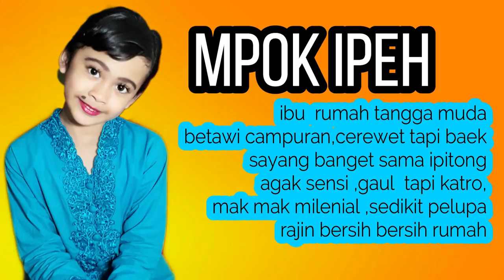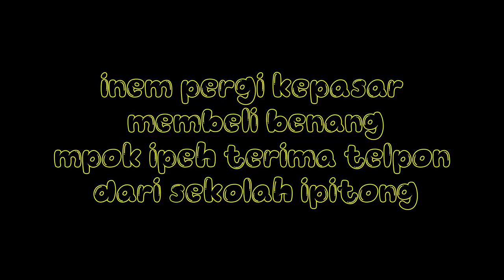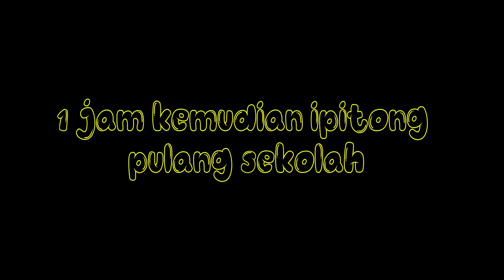LIFIA drama anak BETAWI// EPISODE 6 // MPOKIPEH DAPET TELPON ipitong kena hukuman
kreator MPOKIPEH DAN IPITONG mencoba melestarikan budaya BETAWI dengan dibalut humor parodi cerita anak betawi dan mak mak millenial yg ditinggal kerja lakinye di luarkota. banyak keseruan yang terjadi antara emak dan anak yg gaul dan sama sama heboh akan sesuatu hal yang lsedang trend dan selalu di sisipkan pesan pesan baik untuk anak bangsa...semoga bisa menjadi bermanfaat dan berfaedah...ingat yg baek diambil yg jelek tinggalin aje. ...ini episode 6 " mpokipeh dapet telpon dari sekolah...ternyata..??.." .nantikan cerita cerita baru...jangan ketinggalan...subcribe dan nyalakan notifikasi lonceng... thanks...subcribe,komen, share like ..memotivasi lifia dan team untuk terus berkarya di youtube menghibur penonton youtube. thanks and.
STOP BULLYING...!

contact  and social media  please go to:

manajemenartis